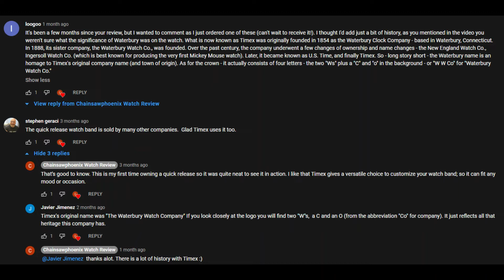TImex Update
Thanks to the community for the comments.
Sorry if I pronounced your name incorrectly.